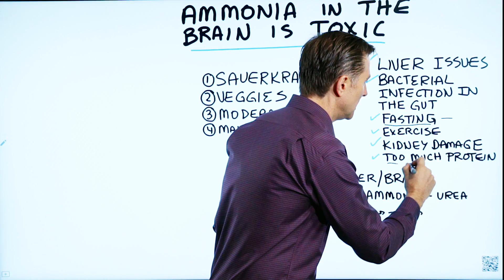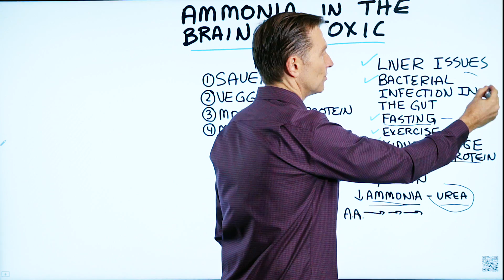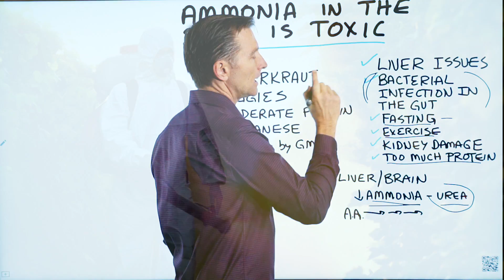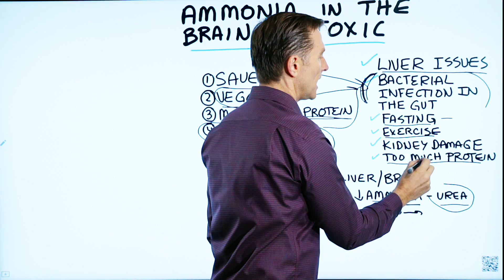4 Ways to Lower Ammonia in the Brain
Elevated ammonia in the brain can affect your mental clarity, cognitive function, and more. Here’s what to do.

Timestamps
0:15 Keto and ammonia
0:41 Protein and ammonia
1:00 Liver damage/kidney damage and ammonia
1:10 What is ammonia?
1:14 Microbes and ammonia
1:48 Ammonia in the brain
2:50 Natural remedies

Today, we’re going to talk about ammonia and ammonia toxicity in the brain.

When you’re fasting or doing the ketogenic diet, you’re generating a lot of ketones which are acidic. Ammonia is generated to counter some of the acidity of the ketones. This isn’t a bad thing.

If you consume a lot of protein, you may also smell ammonia, which is usually not a problem unless you have liver damage.

If you have liver damage or kidney damage, you may not break down ammonia fully to urea. This can cause it to build up and back up into the brain.

What is ammonia?
Ammonia is a by-product of protein.

An imbalance of your microbes can also generate excessive amounts of ammonia, which is one cause of ammonia in your brain.
Ammonia in the brain:
When ammonia elevates in the brain, it can be toxic to the neurons and affect your mental clarity, cognitive function, mood, and can even cause a coma.

Over-exercising or glyphosate from GMO products can also cause too much ammonia.

Natural remedies to lessen the amount of ammonia in your body:

1. Sauerkraut
2. Veggies
3. Moderate protein
4. Manganese